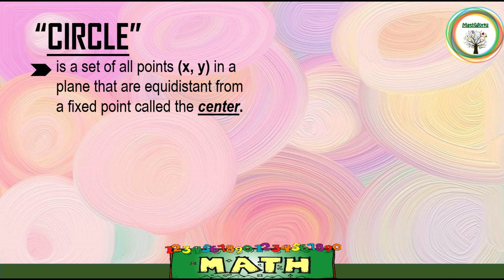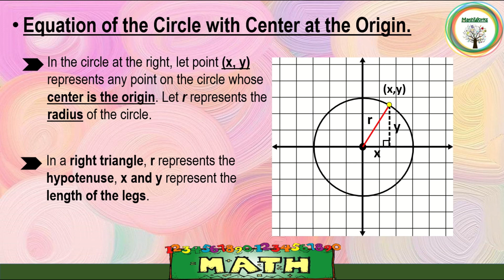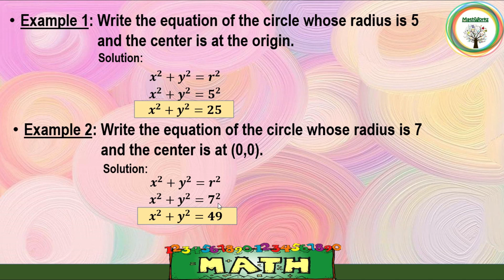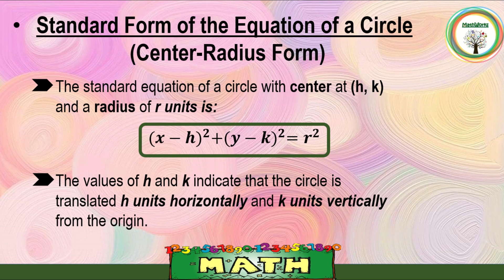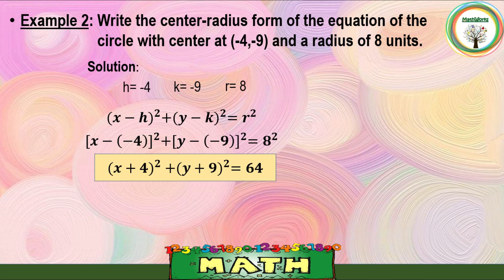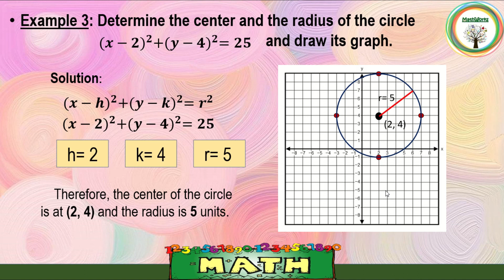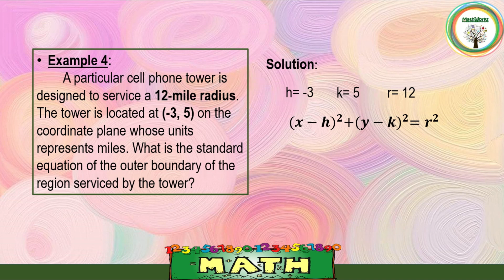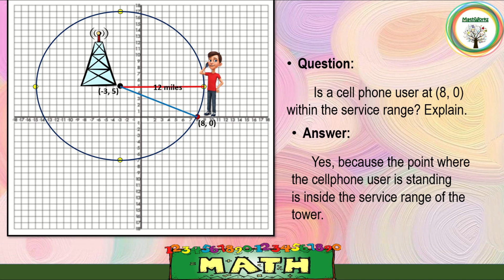EQUATION OF A CIRCLE